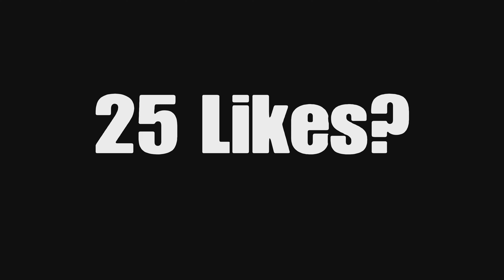Fortnite Ranked Gameplay On PS5 (4k 120FPS) + Best Fortnite Controller Settings🎯 (PC/PS4/PS5/Xbox)